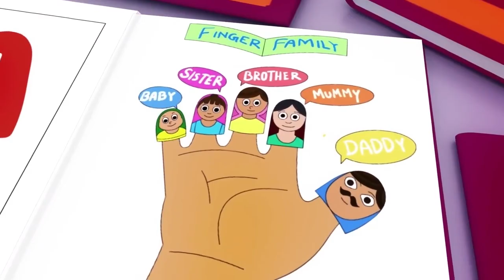Wheels on the Bus, Old Mac Donald, ABC song ,Baby Bath Song, CoComelon, Nursery Rhymes & Kids Songs